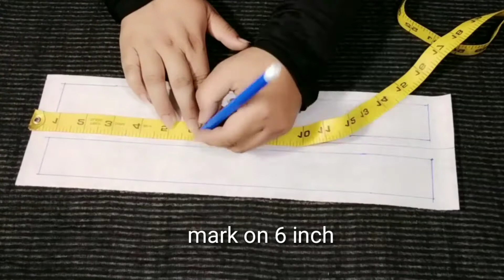Neck design cutting and stitching, Latest neck design, Stitching Instructor